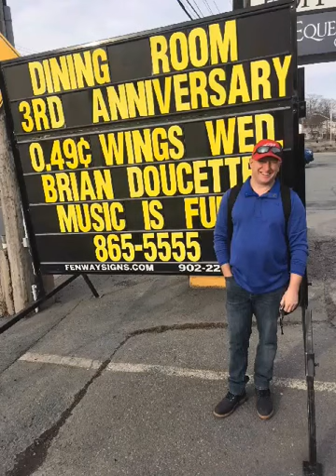Where I Come From (Official Video)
A song about getting home to see great family and friends!!